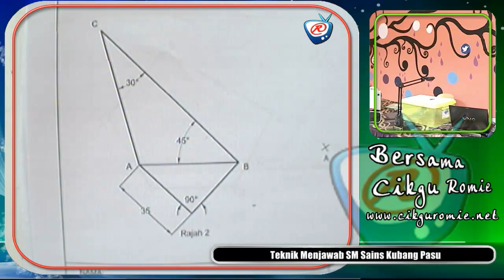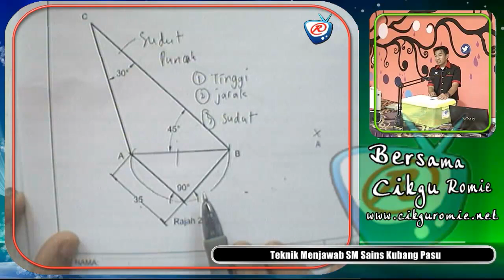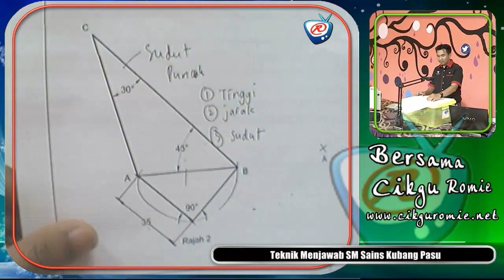03-Bengkel Cemerlang LKj SM Sains Kubang Pasu 3